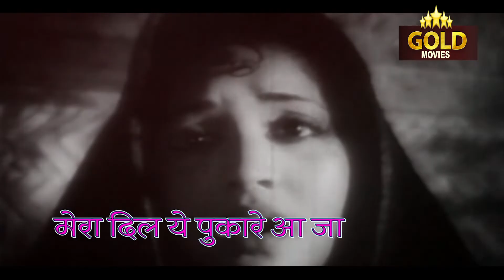Mera Dil Yeh Pukare Aaja - Lyrical Song - Nagin - Lata - Vyjayantimala, Pradeep Kumar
Singers: Lata Mangeshkar
Music Director: Hemant Kumar
Lyricists: Rajendra Krishan
Album: Nagin
Actor :  Vyjayantimala, Pradeep Kumar, Jeevan, Mubarak, S.L. Puri, Ram Avtar, Krishna Kumari, Kamal, Sulochana Senior